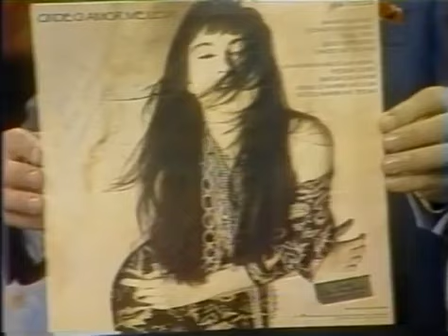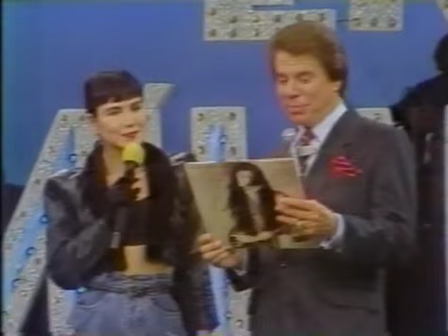Rosana no qual é a música do programa Silvio santos